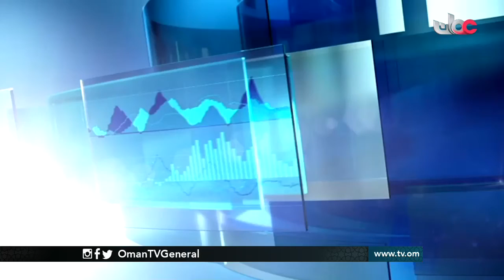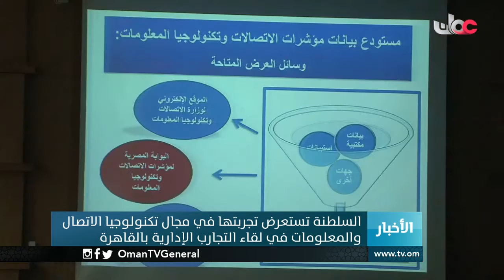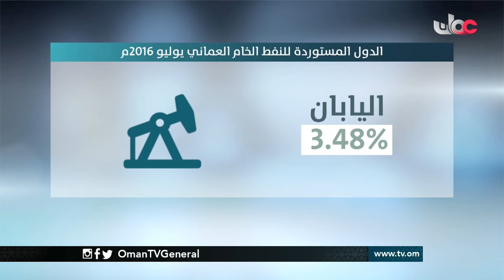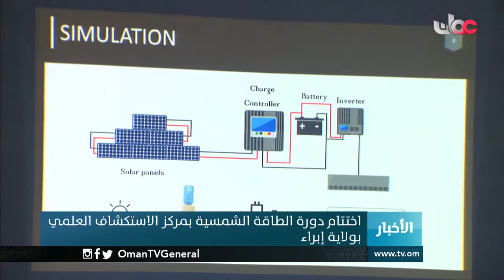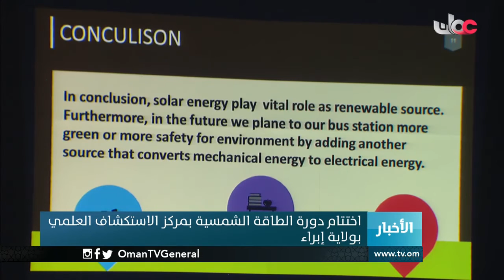أخبار الخامسة | الخميس 11 أغسطس 2016م